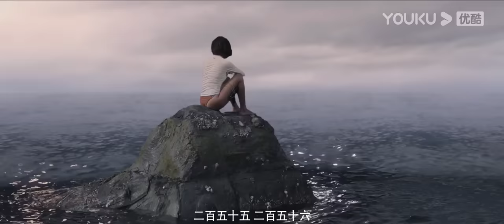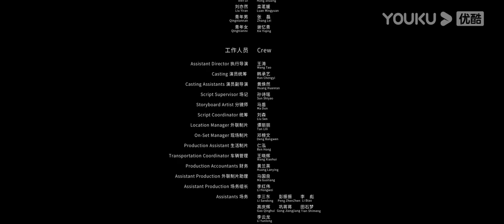MULTISUB【巨鲨之夺命鲨滩 Huge Shark】性感女神赵奕欢鲨口逃生！| 剧情/冒险 | YOUKU MOVIE | 优酷电影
类型：剧情 / 冒险
导演：黄照盛
主演：赵奕欢 / 黄涛 / 洪爽 / 栾添 / 张磊 / 谢忆青

简介：因洋流变化，某潜水海域附近出现鲨鱼的活动，踪迹却不为人知。饥饿的鲨鱼蠢蠢欲动，伺机展开一场无情的杀戮。医生沈欣应邀参加表妹刘易然的生日派对，却阴差阳错的卷入表妹男友周天明及其女上司何温迪三人的情感闹剧之中。殊不知，四人误入鲨鱼出没之地，嗜血的猎杀就此上演。沈欣为挽救大家的生命，与嗜血狂鲨展开了一场殊死较量，搏命鲨海。